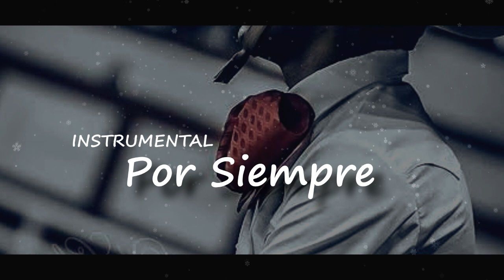Por Siempre - Instrumental Rap Mariachi Triste - Sad Beat - [DH Beatz Produce]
-🚫INFORMACIÓN IMPORTANTE: Adquiere Una Licencia Para Uso Comercial Del Beat
-💰 - USO COMERCIAL: Si deseas tener mas beneficios sobre este instrumental & distribución de tu canción en diferentes plataformas digitales con fines lucrativos, deberás adquirir una licencia para uso de el "BEAT" - Archivo MP3 Y WAV  - (Sin Etiqueta de voz)

 / armando.vale.  .
-Etiquetas (Ignorarlo)
Trap Sad, Instrumental de trap romantico 2021 (USO LIBRE), Base de trap romantico, Pista de trap romantico 2021 , Old School Tumbado, Instrumental De Rap Old School, Bajo Sexto y Acordeon Tumbado, Acordeon Tumbado, Rap Tumbado, Instrumental con guitarra, Instrumental trap romantico Desamor triste 2021 Instrumental R&B, Instrumental Sierreño Triste, Trap Tumbado, Trap Belico, Trap Belicoso, Zampler Beatz,  Musica instrumental gratis, type los plebes del rancho, Natanael Cano, beat trap, edm trap, underground hiphop,instrumental de trap bolero tumbado, mp3freex
Instrumental trap romantico desamor
instrumental rap romantico
Instrumental de rap (USO LIBRE), Base De Rap Banda, inspirador emocional alegre GUITARRA piano beat, Jec Beats, Fer Angell, pista base Uso libre GRATIS 2021, Marca MP, Tercer Elemento, Eslabon Armado,base de trap romantico, beat de rap romantico, Trap Corrido Cristiano, Sierreño Sad, para dedicar,Instrumental de rap bolero triste, bolero triste, free, instrumental de r&b 2021, Gian Beat, Instrumental de trap banda, instrumental de rap banda sinaloense, pista de rap banda, base de rap romantico 2020/2021, Corrido Cristiano, Bajoloche, Tololoche, pista de rap romantico 2021/2021. love beat rap, beat trap hip hop instrumentals, Corrido Cristiano 2021, Beat Trap Tumbado, Bajo Chicoteado, Instrumental De Trap Maricahi, Beat Maricahi Trap, emotional beat love trap, Tower Beatz, inspiring beat love trap, motivational beat rap instrumental, sad emotional beat rap.. beat rap romantic. free beat rap romantic, Base De trap Romantico 2020, Instrumental De Rap Romantico, Jamby El Favo, Pista De trap Romantico, Ese Oni, Zmoser beats, Beat De trap Romantico, base de trap uso libre, beat hip hop underground, beat r&b romantic, emotional beat love rap, inspiring beat love rap, motivational beat rap instrumental, sad emotional beat rap.. beat rap romantic. free beat trap romantic, inspiring beat rap, reggae rap instrumental,Ese Obni, El Beat Mas Triste, Old School Bolero Triste, Hip hop Bolero, beat hip hop underground, beat trap instrumental, instrumental r&b love, beat rap guitar and piano, beat smooth r&b, Tower Beatz, instrumental de rap con coro, base de rap romantico, instrumental de rap con guitarra. beat love rap, instruemtal de rap declaracion de amor, instrumental r&b,
instrumental de hip hop malianteo, beat de amor, hip hop underground instrumental, trap sad. Emotional Piano Rap Instrumental Beat, instrumental de trap mariachi 2021,
instrumental rap triste para llorar, Beat Trap Tumbado, Bolero muy triste,